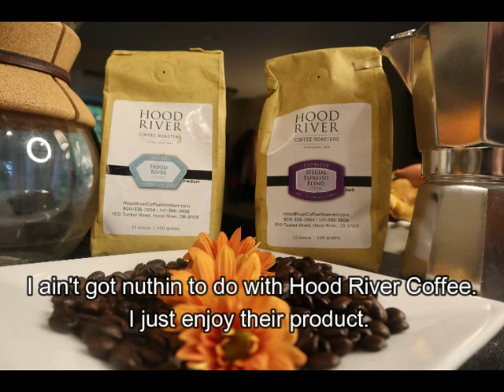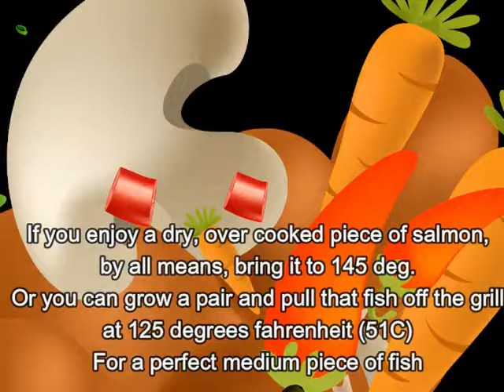In Yer Mouth ep. 3 Bourban, bacon, maple glazed salmon w grilled asparagus and winter squash puree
Let me show off some fine dining skills. You are definetly gonna want to put this In Yer Mouth